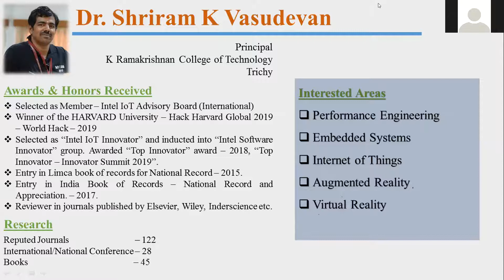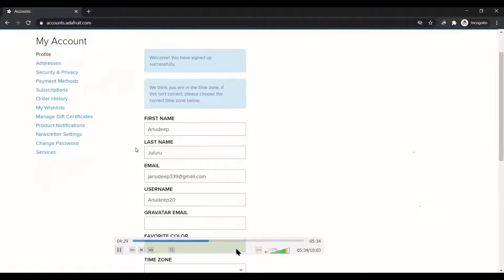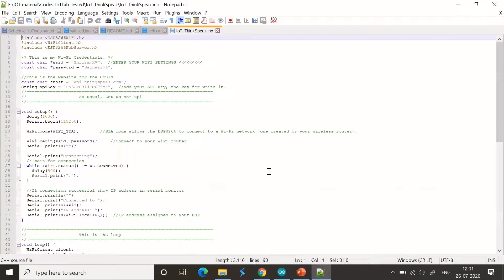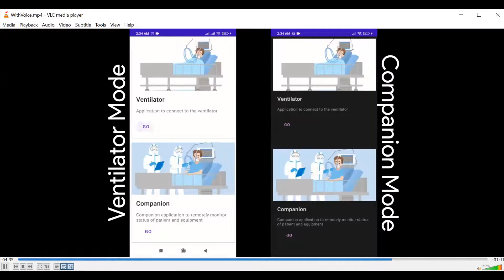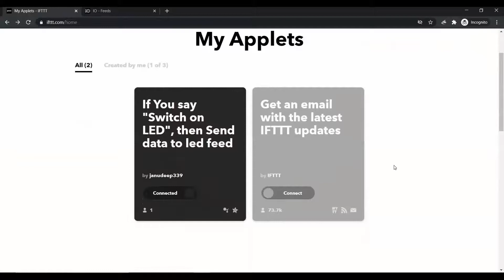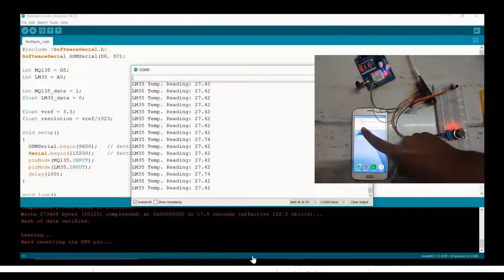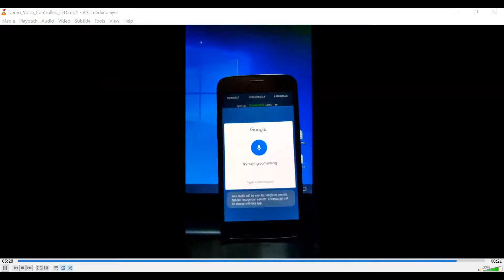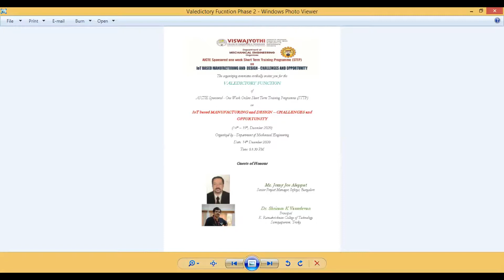STTP PHASE-2 | DAY 6 | SESSION 3